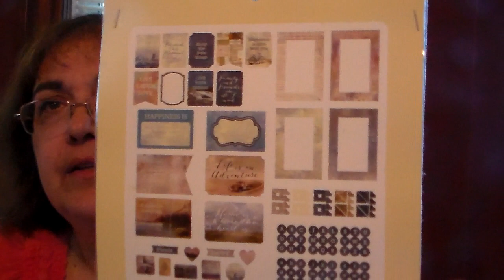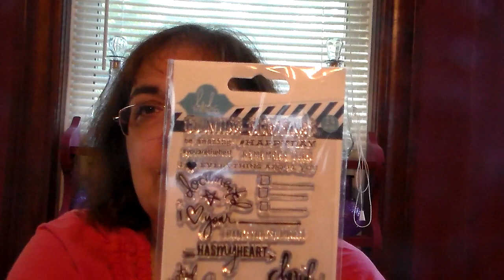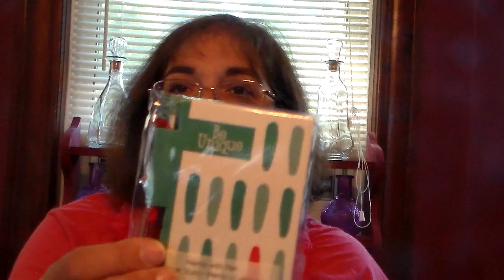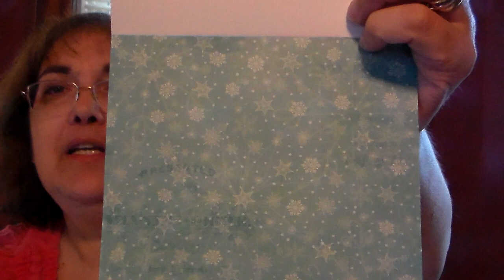Big Haul Pt 3